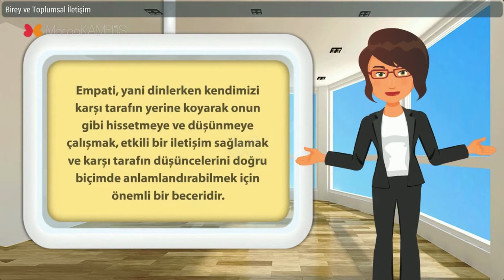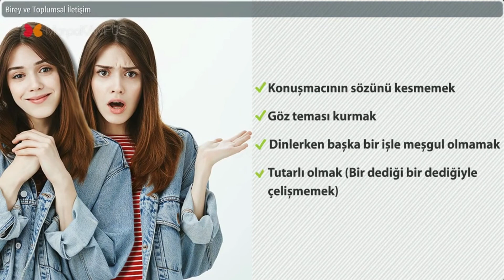7. Sınıf Sosyal Bilgiler Dersi Konu Anlatımları- Muhatabınızı Dikkate Alın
7. sınıf  ''Muhatabınızı Dikkate Alın'' konusunu videomuzda örnekler vererek anlattık. Siz de videomuzu izleyerek konuyu kolayca kavrayabilirsiniz.

7. sınıf konu anlatımları ile Morpa Kampüs, öğrencilerin hem sınavlara hazırlanmasını hem de konuları tekrar ederek pekiştirmelerini sağlar.

Testler, sınavlar, etkileşimli çalışmalar, deneyler, okuma ve dinleme metinleri ve daha birçok online eğitim içeriği Morpa Kampüs 7.sınıfta!

Kanalımıza "ABONE" olmayı ve "BİLDİRİMLERİ" (🔔) açmayı unutmayın